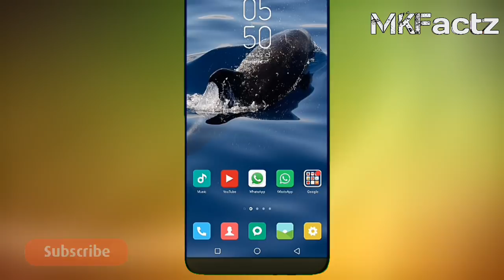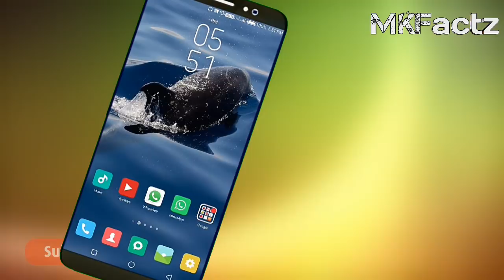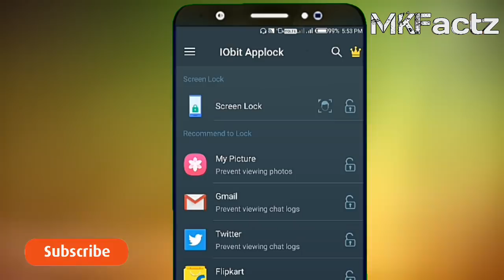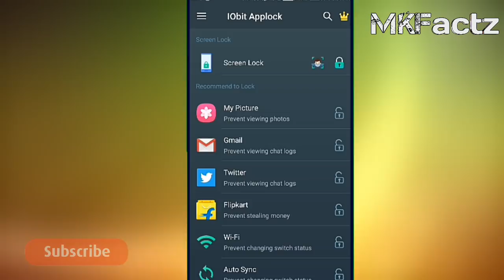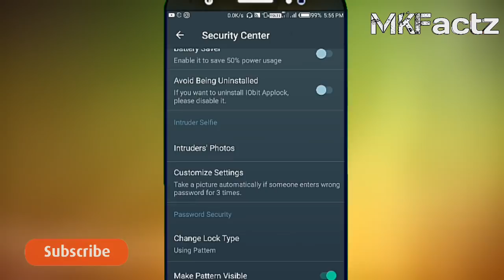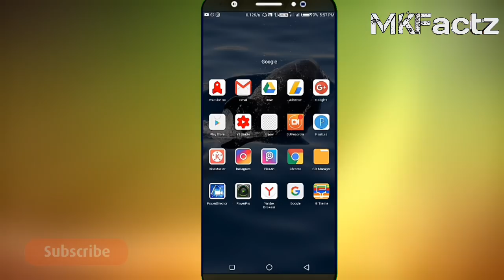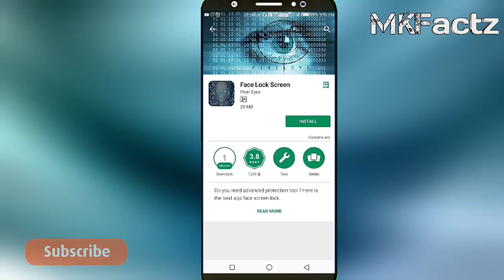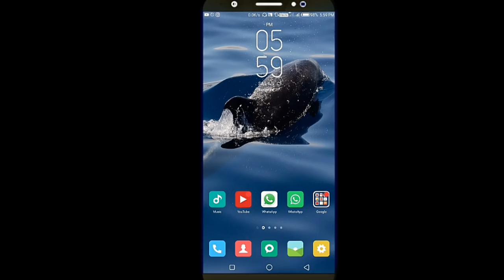Tecno Phone Face Lock For All Device आभी Set करो वरना बहुत पछताओगे By Mk Factz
how to nable face
face lock in any android device
how to enable face lock in any android device

                                    Mk Factz